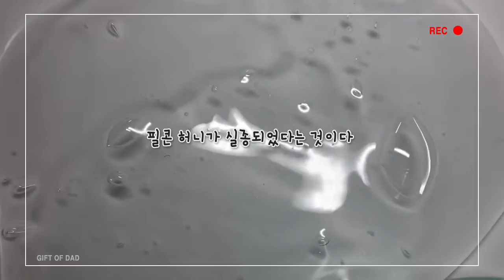풍선을 타고간 소년 이야기/ 이야기 액괴/액괴소설[아빠의선물] / 액괴 공유영상은 인격님 영상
mbc 신기한이야기 서프라이즈 이야기 소개
풍선을 타고간 소년- 액괴 소설, 이야기 액괴

액괴 무편집 공유영상은 인격님 영상을 사용했습니다.